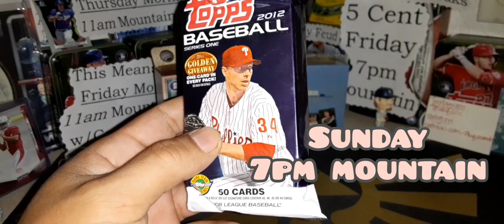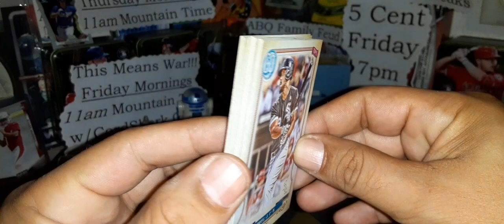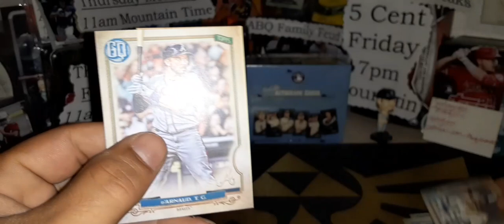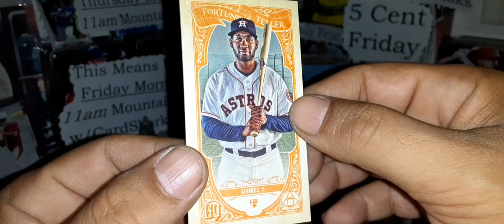Weekend Preview X